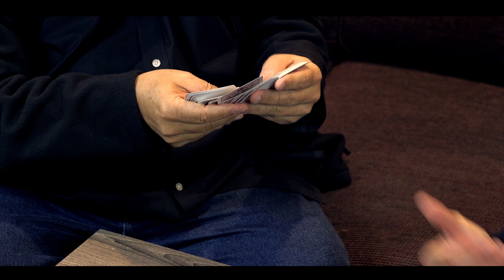Dealing With It Season II by John Bannon - Featuring 'On The Border'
If you want incredibly powerful, simple to do card magic routines that can be performed with just a normal deck and your wits (no gimmicks, gaffs, mirrors, flaps or bits of elastic) then Dealing With It Season Two has you covered! Devious construction, captivating presentations, no difficult moves - just tricks that you will be desperate to get out and perform the second you see them.

Dealing With It Season Two showcases the six brand new routines John Bannon created for his infamous Genii Magazine column in 2018. Each of these six masterpieces ably demonstrates Bannon's wily mind at work. No other magician has that uncanny knack of simplifying and streamlining tricks and somehow making them BETTER! You'll also learn the JB Double Lift - a super natural looking double lift that is easy to learn, but is destined to be your go-to sleight for ever! Oh - and John even throws in ANOTHER totally exclusive and unseen bonus routine to blow your mind - 'Flipside Assembly'!

Jump in now and start DEALING WITH IT!

Featuring:
Chicago Fire
La Giaconda
On The Border
Prophet Motive III
Rockstars
Three Part Harmony

BONUS - also learn:
The JB Double Lift

BONUS II - Flipside Assembly